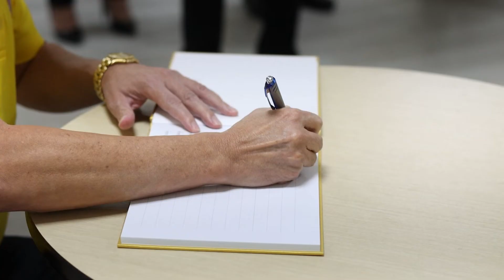'พรรคไทยภักดี' จัดพิธีถวายพระพรชัยมงคล พระบาทสมเด็จพระวชิรเกล้าเจ้าอยู่หัว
'พรรคไทยภักดี' จัดพิธีเจริญพระพุทธมนต์เฉลิมพระเกียรติ ถวายพระพรชัยมงคล พระบาทสมเด็จพระปรเมนทรรามาธิบดีศรีสินทรมหาวชิราลงกรณ พระวชิรเกล้าเจ้าอยู่หัว เนื่องในโอกาสวันเฉลิมพระชนมพรรษา ๗๐ พรรษา ๒๘ กรกฎาคม ๒๕๖๕